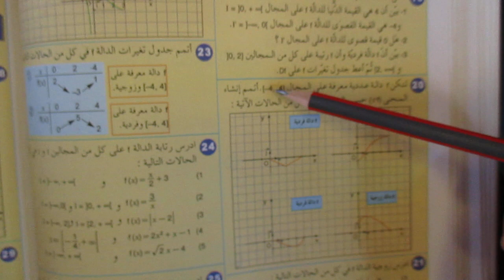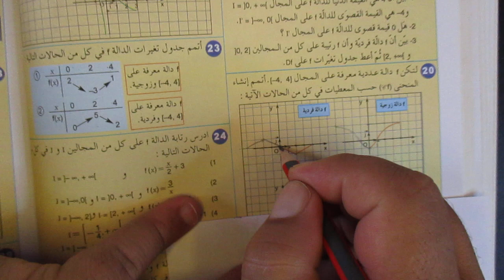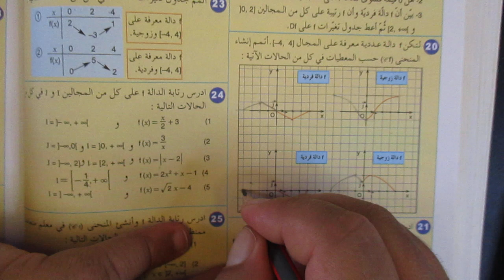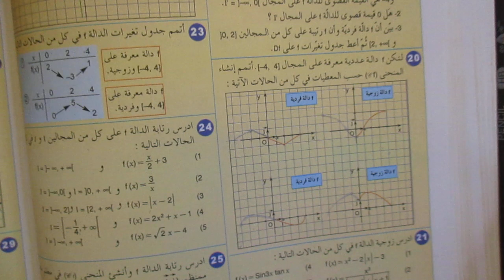Les Fonctions exercice 20 page 278 Najah En mathématiques Tronc commun darija